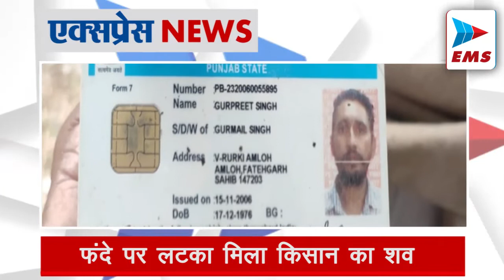Jammu Kashmir के मुद्दे पर एक्शन में केंद्र | NATIONAL NEWS | EMS TV 10-Nov-21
जम्मू कश्मीर में आतंकियों द्वारा आम नागरिकों की लगातार हो रहीं हत्याओं को देखते हुए केंद्र सरकार ने बड़ा कदम उठाया है. दरअसल, गृह मंत्रालय ने जम्मू कश्मीर में CRPF की 5 अतिरिक्त कंपनियां भेजने का फैसला किया है. इससे अब राज्य में सुरक्षाबलों की कुल 55 कंपनियां हो जाएंगी.

मलिक के देवेंद्र फडणवीस पर आरोप

क्रूज ड्रग्स केस को लेकर महाराष्ट्र में जारी सियासत थमने का नाम नहीं ले रही है. आज नवाब मलिक ने देवेंद्र फडणवीस पर गंभीर आरोप लगाए. नवाब मलिक ने कहा कि देवेंद्र फडणवीस के 'आशीर्वाद' से महाराष्ट्र में उगाही और जाली नोट का कारोबार चल रहा था.

फंदे पर लटका मिला किसान का शव

कृषि कानूनों के विरोध में दिल्ली की सीमाओं पर किसानों का आंदोलन लगातार जारी है. इसी बीच सोनीपत के कुंडली सिंघु बॉर्डर पर बुधवार को प्रदर्शन में शामिल एक किसान का शव फांसी के फंदे पर लटका मिला. मृतक किसान का नाम गुरप्रीत सिंह बताया जा रहा है. वह पंजाब के फतेहगढ़ साहिब का रहने वाला था. हालांकि, अभी यह पता नहीं चला है कि उसकी हत्या हुई या आत्महत्या हुई.

कानपुर में जीका वायरस की तबाही

यूपी के कानपुर में जीका वायरस की तबाही थमने का नाम नहीं ले रही है. जानकारी के मुताबिक, जिले में 16 और नए मरीज मिले हैं. कानपुर में अब तक जीका वायरस के 105 मरीज सामने आ चुके हैं. बढ़ते जीका वायरस के मामलों के मद्देनजर हालातों का जायजा लेने के सीएम योगी आदित्यनाथ भी आज कानपुर के दौरे पर रहेंगे.

दिल्ली में 7 देशों की मीटिंग

आज और कल दिल्ली में 7 देशों की मीटिंग होगी। हालांकि, पाकिस्तान ने इस मीटिंग में आने से मना कर दिया है। तीन महीने पहले अफगानिस्तान की सत्ता पर तालिबान काबिज हुआ। सत्ता बदलने के बाद भारत कूटनीतिक तौर पर अफगानिस्तान में कमजोर हुआ है। ऐसे में ये मीटिंग काफी अहम मानी जा रही है।

आज डूबते हुए सूर्य को अर्घ्य

लोक आस्था के चार दिवसीय महापर्व छठ में आज डूबते हुए सूर्य को अर्घ्य दिया जाएगा. जबकि, गुरुवार को उगते हुए सूर्य को अर्घ्य देकर छठ पूजा का समापन हो जाएगा. पूर्वांचलियों के सबसे बड़े और पवित्र पर्व बिहार, यूपी के सीमावर्ती क्षेत्रों और राष्ट्रीय राजधानी दिल्ली समेत देशभर में मनाया जाता है.

अंतरराष्ट्रीय बाजार में हाई लेवल पर सोना

अंतरराष्ट्रीय बाजार में बीते 40 दिन में सोने की कीमत 5.6 फीसदी बढ़कर तीन महीनों की ऊंचाई पर पहुंच गई है। न्यूयॉर्क में मंगलवार को सोना 0.07 फीसदी तेजी के साथ 1,825.84 डॉलर प्रति आउंस बिका।

 घाटे में टेस्ला के मालिक एलन मस्क

टेस्ला के मालिक एलन मस्क फिर एक बार अपने सोशल मीडिया बयान की वजह से घाटे में हैं। उनकी कंपनी के शेयर्स में दो दिनों से चली आ रही गिरावट से उनको 50 अरब डॉलर का घाटा हुआ है।

खुलासे के बाद सियासत तेज

फ्रेंच मीडिया में राफेल डील के लिए 'कमीशन' देने के खुलासे के बाद सियासत तेज हो गई है. बीजेपी ने कांग्रेस को घेरते हुए कहा कि ये 'कमीशन' यूपीए सरकार में दिया गया था. इसके साथ ही बीजेपी ने ये भी कहा कि इंडियन नेशनल कांग्रेस का नाम 'आई नीड कमीशन' होना चाहिए.

इंग्लैंड का सामना न्यूजीलैंड से होगा

टी-20 वर्ल्ड कप 2021 के पहले सेमीफाइनल में बुधवार को इंग्लैंड का सामना न्यूजीलैंड से होगा। दिग्गज क्रिकेट कमेंटेटर और क्रिकेट एक्सपर्ट सुशील दोषी ने अपने पॉडकास्ट में कहा कि ये दोनों ही टीमें बहुत दमदार हैं और फाइनल खेलने की हकदार हैँ।